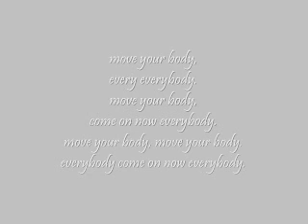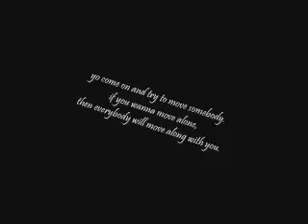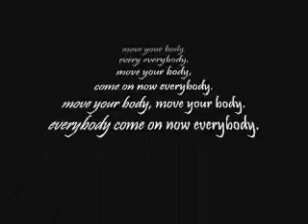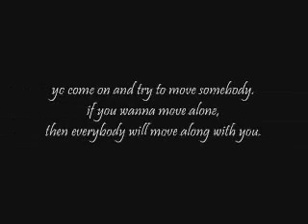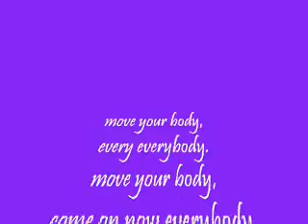Eiffel 65 - Move Your Body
BonoSugaRay's 1s: One of my favorite videos of all time.